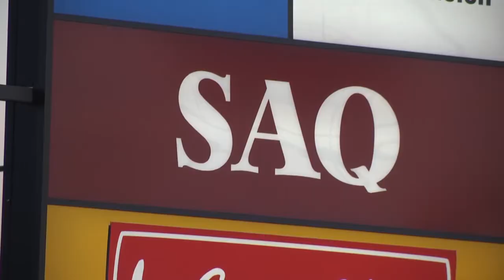De l'espoir pour une agence SAQ à Saint-Elie-d'Orford - EstriePlus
La communauté d'affaires de Saint-Élie-d'Orford, à Sherbrooke, tente de convaincre la SAQ d'offrir ses produits dans son quartier.